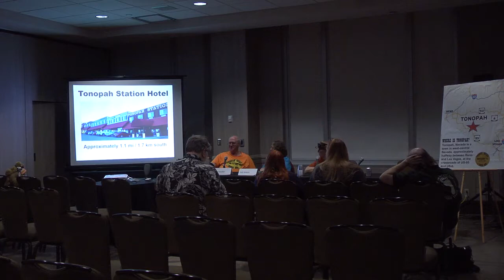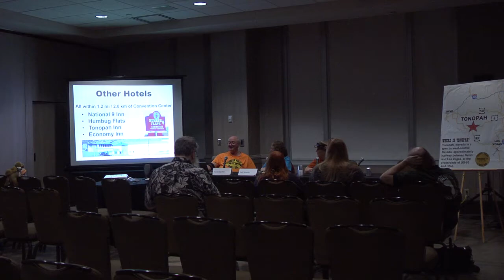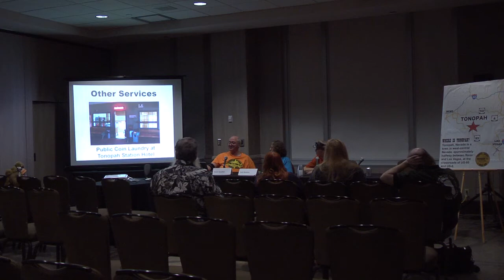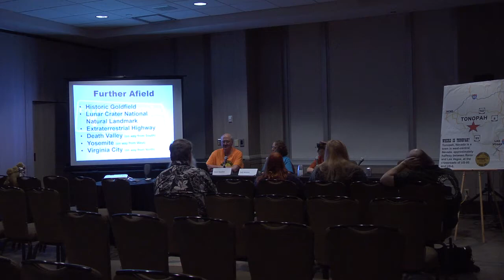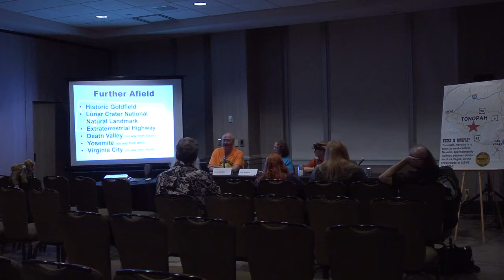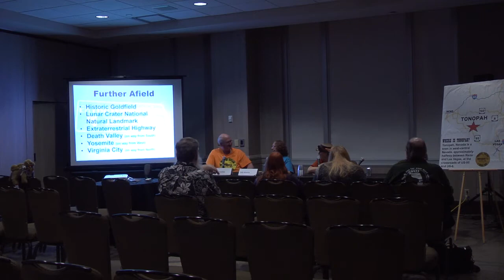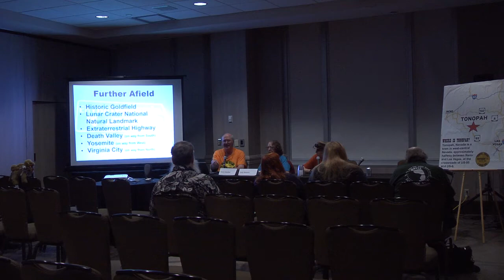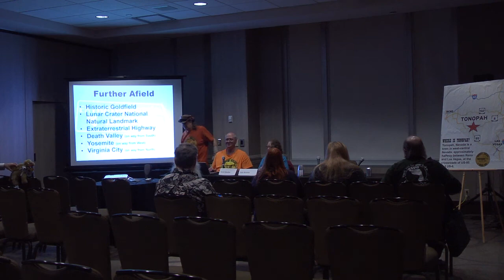SMOFCon 37 Fannish Inquistion - Westercon part 2 of 2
The "mini Inquisition" held at SMOFCon 37 in Albuquerque NM on the afternoon of Saturday, December 7, 2019, for Westercons. The seated 2020 and 2021 Westercons (Westercon 73 Sea-Tac WA and Westercon 74 Tonopah NV) gave presentations and answered questions. No bids for future Westercons were announced.